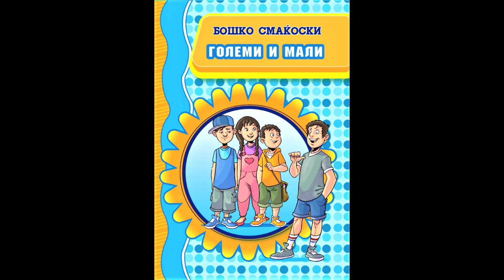Големи и Мали од Бошко Смаќоски X